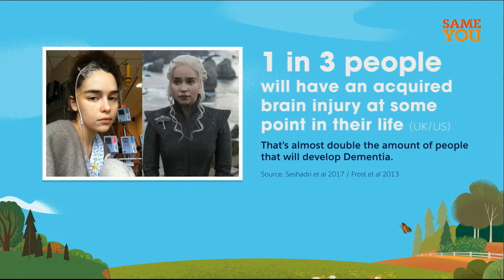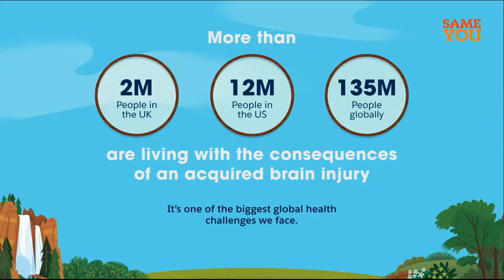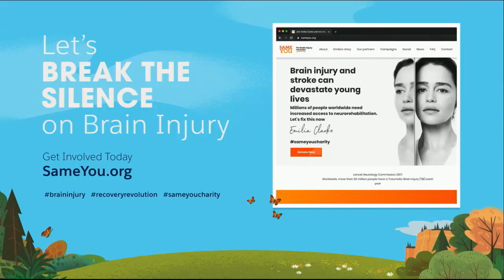Brain Health and Resilience: Fireside Chat with Emilia Clarke and Bennet Omalu | Salesforce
Emilia Clarke stops by to share her story of brain injury and resilience and the importance of recovery with Dr. Bennet Omalu.